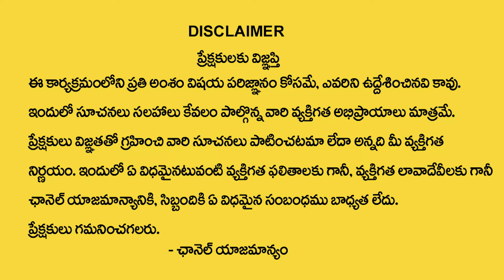Karkataka Rashi Phalalu June 2024 |కర్కాటకరాశి ఫలాలు 2024 | June Month Horoscope 2024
Karkataka Rashi Phalalu June 2024 |కర్కాటకరాశి ఫలాలు 2024 | June Month Horoscope 2024 | @SumanTVBhakthiLife